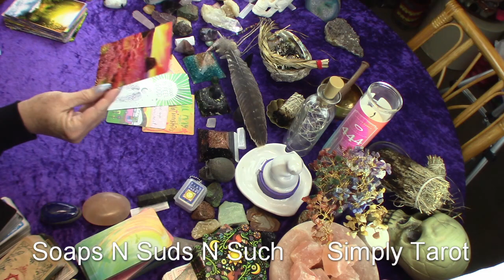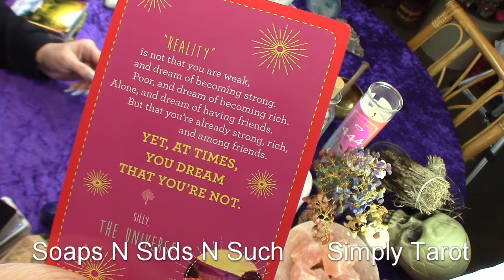Gemini reality & dreams!